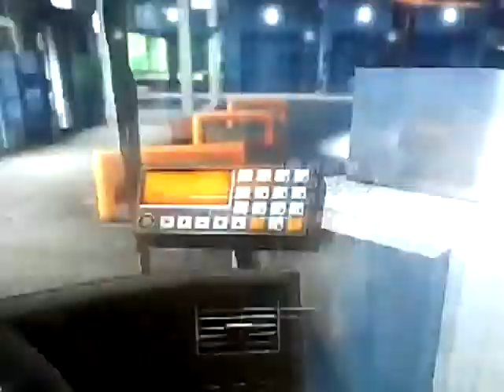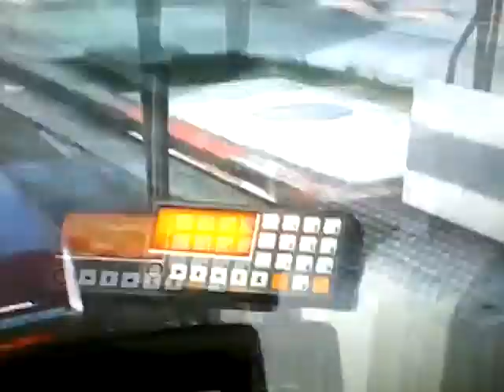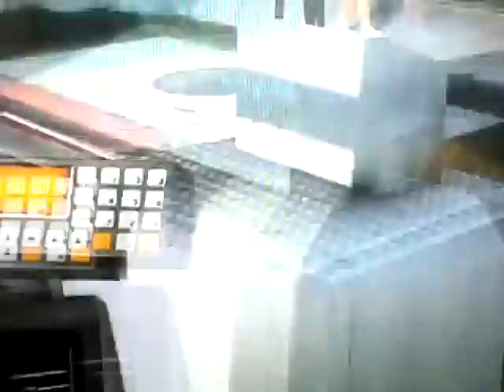Los Santos transit bus roleplay (pt 1)